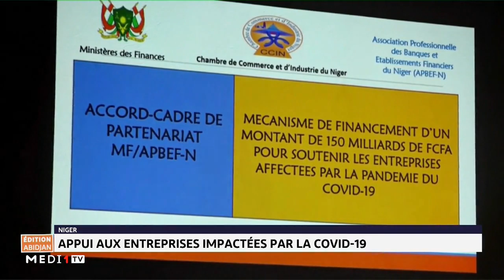Niger: appui aux entreprises impactées par le Covid-19